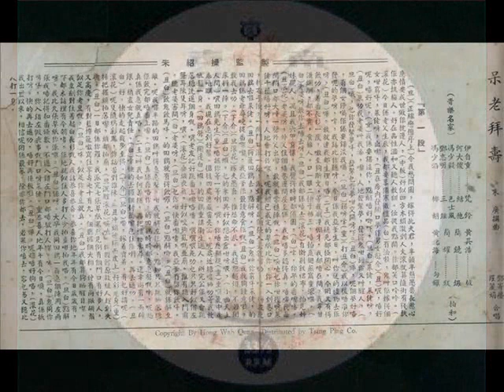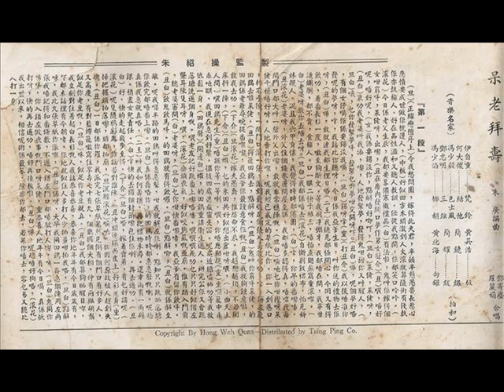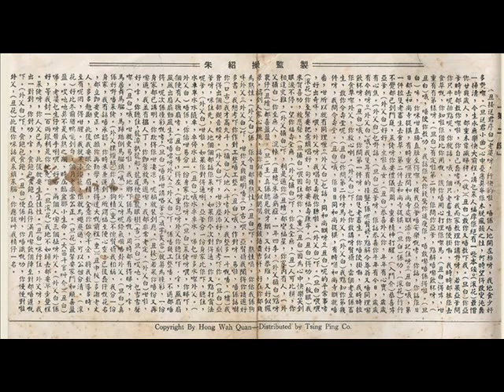1956年 邓寄尘、 罗丽娟(合唱) - 「呆佬拜寿」 专辑 (粤语)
邓寄尘、 罗丽娟 (合唱) - 「呆佬拜寿」 专辑
Label  ：南星唱片(Nam Sing Record)   QTLP26
Format  ：Vinyl,10", 33 1/3 RPM, LP Album
Country ： Hong Kong
Released：1956

几十年前的一首粤曲「呆佬拜寿」，由邓寄尘、罗丽娟主唱，邓寄尘一人两把声分饰呆佬和岳父，里面有出对联考急才的一段：

岳父出对：-

水车车水水随车，车停水止 (「水车」是名词，是乡下灌溉农田的工具，跟着的「车」是动词)

呆佬接的下句：

风扇扇风风出扇，扇动风生 (「风扇」是名词，跟着的「扇」字是动词)

再出一对：

龙潭扒龙船，龙尾捆亲龙眼树，Sir！ (最后一字是拟声，并无此字)

马房舞马骝，马蹄踏到马骝头，Gwit ! (同上)

这首粤曲的尾声，是呆佬出一上联，考起岳父：

食包包食饱

粤曲的下集「呆佬添丁」没有揭晓下联，这些年来我也未见过有人对得出。